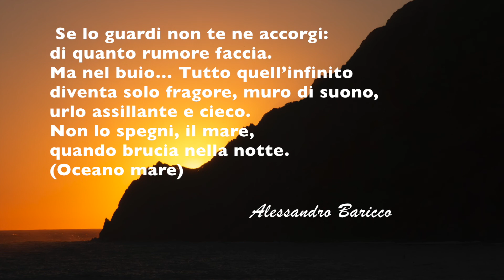2018 Mareggiata a MONTEROSSO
Una forza impressionante...il mare.
Spesso indomabile.